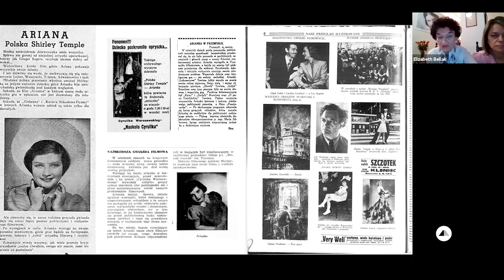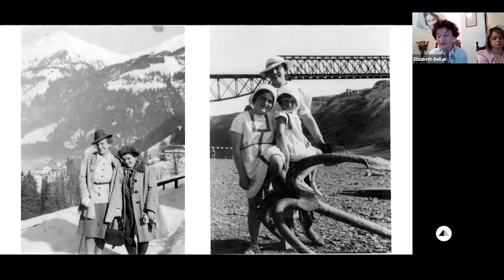Elizabeth Bellak, the ‘Polish Shirley Temple,’ on Surviving the Holocaust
Elizabeth Bellak (née Ari­ana Spiegel) was born in 1930 in Staw­ki, Poland. Known as “the Shirley Temple of Poland,” she was a prominent child actress before World War II who went to live in Warsaw to pursue a career in film.

When war broke out, Ariana and her older sister Renia were visiting their grandparents in the town of Przemyśl. Renia was killed in Przemyśl in 1942, but Ariana survived and made her way back to Warsaw along with a friend’s father. There, Ariana was baptized with a new name—Elzbieta—and sent to play a real-life acting role as a Catholic girl at a convent school.

After the war, Elzbieta made her way to New York via Austria, became “Elizabeth,” and started a career as a schoolteacher. Years later, she was miraculously reunited with her sister Renia’s wartime diary, in which Renia had documented their family’s experiences and shared intimate personal reflections. St. Martin’s Press published it in 2019 as "Renia’s Diary" and the diary became an international bestseller.

Join Elizabeth Bellak for this Stories Survive program exploring her remarkable journey. Bellak is interviewed by Stephanie Lynne Mason, a Broadway actress known for leading roles in "Fiddler on the Roof" and "Fiddler on the Roof in Yiddish."

Stories Survive is made possible by the Goldie and David Blanksteen Foundation.